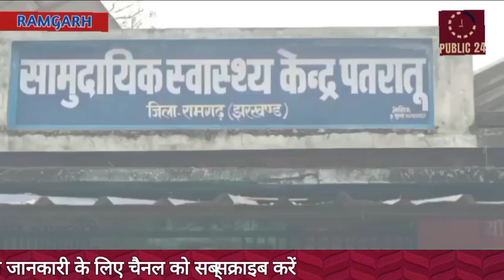RAMGARH#पतरातु सीएससी में इंस्ट्रुमेंट है पर लैब नहीं है - डॉ प्रीति कुमारी, डेंटिस्ट..!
Public 24 News Channel which only stands for truth and justice. Our Team work hard to enlighten people and make them aware about the thing going on.